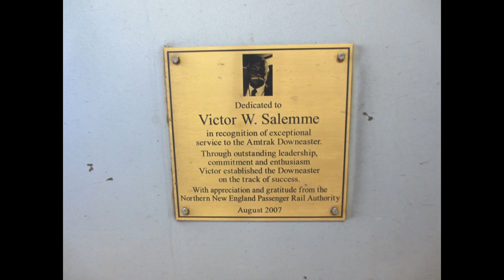Amtrak Downeaster Mashup